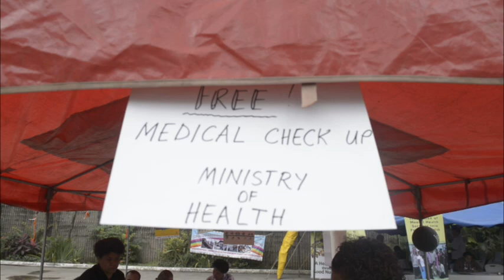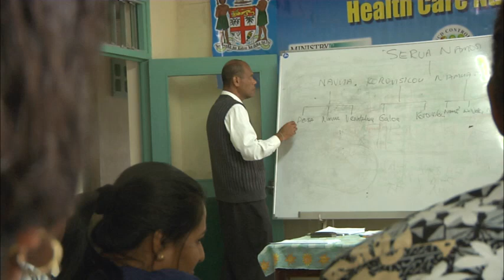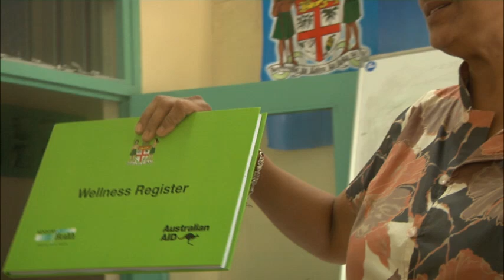NCD Toolkit Training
FHSSP supported the Ministry of Health in procuring NCD Toolkits and conducted training in the use of carry-on toolkits to be used mainly by rural or remote health workers. The toolkits is to assist in improving the prevention and management of diabetes and hypertension at all decentralised levels throughout Fiji.